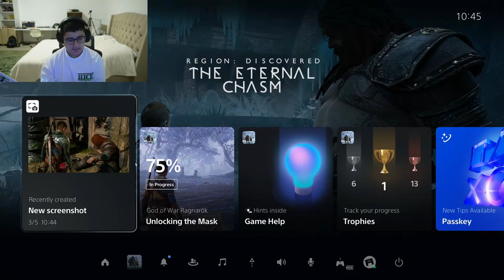God of War Ragnarök (Part 10) Full Walkthrough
Hey guys i hope you enjoy this gameplay of God of War Ragnarök